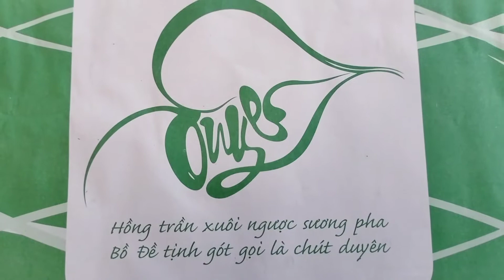BỒ ĐỀ DUYÊN quán CHAY- Nhân dịp ghé thăm TP Đồng Hới Quảng Bình - BÍ MẬT CHỈ TAY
DUYÊN BỒ ĐỀ CHAY- Nhân dịp ghé thăm TP  Đồng Hới Quảng Bình - BÍ MẬT CHỈ TAY
- Quý bạn có dịp di lịch đến Đồng Hới Quảng Bình ghé thưởng thức đồ chay tại Quán BỒ ĐỀ DUYÊN.
Địa chỉ: 42 Thanh niên - Đồng Hới - Quảng Bình. 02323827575